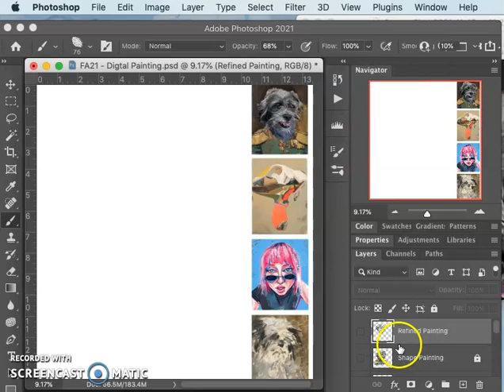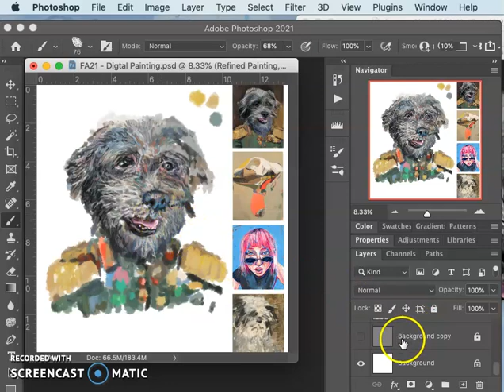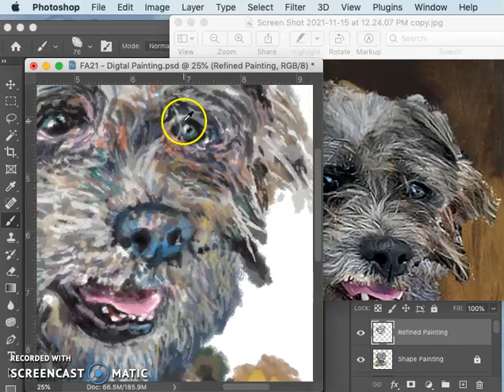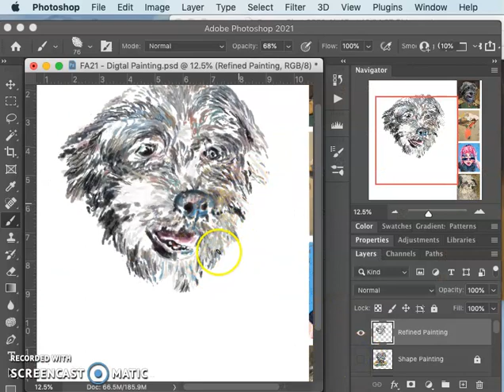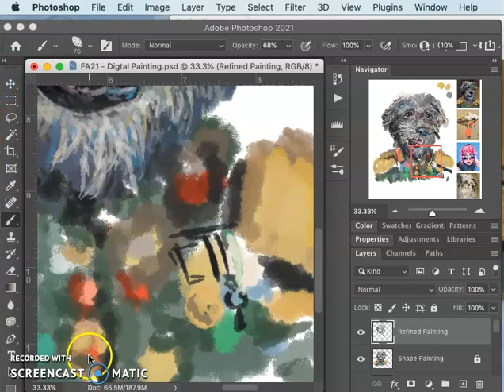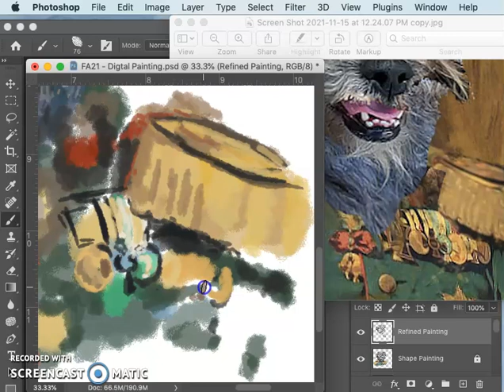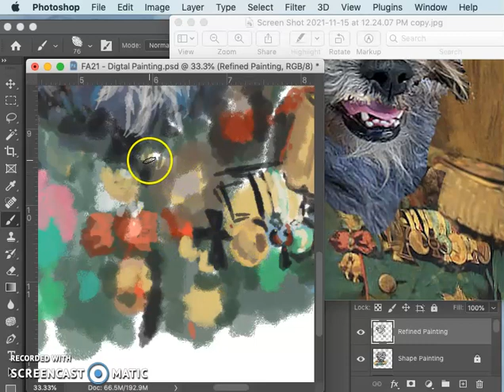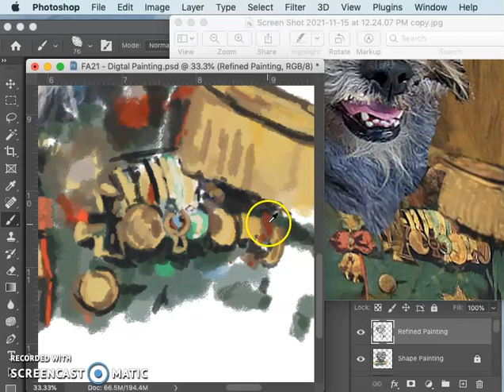8 Addressing All Parts of the Image to Try for an Overall Finish